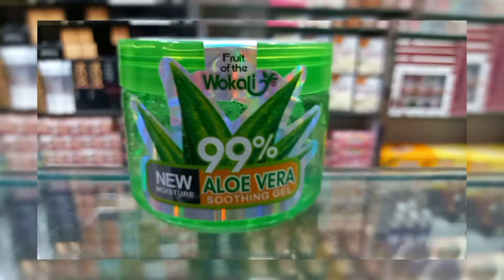Aloe vera Gell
Aloe vera soothing Gell
natural Rose essense Gell
Snail soothing Gell
Aloe vera 80 ml
Aloe vera 160 ml
Aloe vera in jar ...
99% Pure smooth & soothing Gell...